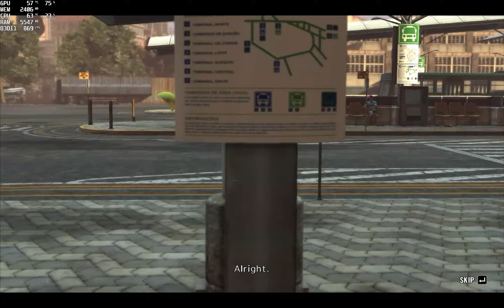Max Payne 3 Walkthrough Chapter 10